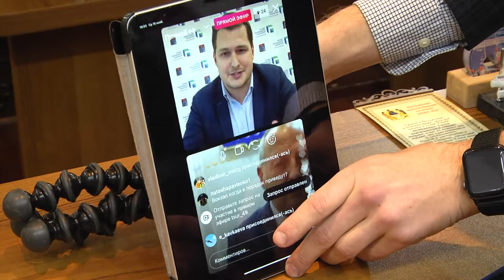Прямой эфир мэра